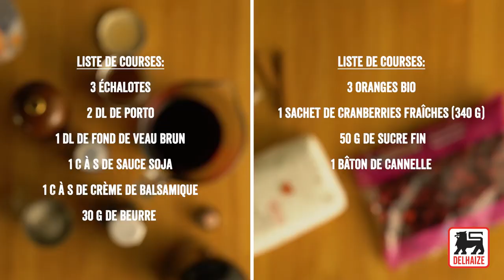Sauce au Porto vs Sauce aux airelles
L'acidité raffinée de l'airelle fait des merveilles dans cette sauce qui n'a pas son pareil pour accompagner gibier et volaille.

SAUCE AUX AIRELLES

Ingrédients pour 4 portions :

2 c. à s. de compote d’airelles
30 cl de vin rouge
1 échalote
1 bouquet garni
10 cl de porto
1 gousse d’ail
1/2 cube de bouillon
1 petite noix de beurre
mélange d’épices « cacao & chili » Santa Maria

Faites revenir l’échalote finement hachée et l’ail pressée dans le beurre.
Après 5 minutes, ajoutez le bouquet garni et le porto. Faites réduire presque complètement, à feu vif.
Versez alors le vin rouge, le bouillon et la compote d’airelles. Laissez épaissir à feu modéré, puis ajoutez une noisette de beurre et du mélange d’épices « Cacao & Chili » Santa Maria selon vos goûts.

SAUCE AU PORTO

3 échalotes
30 g de beurre
2 dl de porto
1 c. à s. de sauce soja
1 c. à s. de crème de balsamique
1 dl de fond de veau brun (frais ou en bocal).

Préparation :

Hachez les échalotes et faites-les dorer 5 min. à feu modéré dans un poêlon contenant du beurre. Arrosez avec du porto et le fond de veau brun (frais ou en bocal).
Faites réduire de moitié à feu modéré. Ajoutez de la sauce soja et de la crème de balsamique. Laissez mijoter 1 min., puis passez au chinois. Rectifiez l’assaisonnement. Faites réduire encore 1 min. Hors du feu, ajoutez une noisette de beurre et mélangez au fouet. Cette sauce est idéale pour accompagner un rôti ou des médaillons de biche.